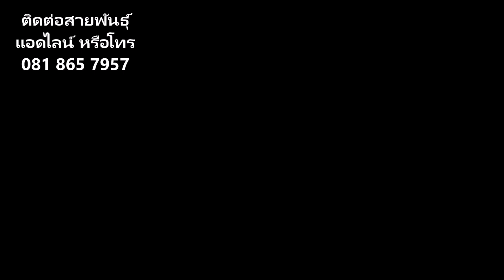เอื้องสายผสม,เนตเตอร์เชียงใหม่,เนตเตอร์สายไหม,โอโน่น้ำผึ้งไทย,สายหลวงสายเมืองงาว,นอร์บีเล่เหลืองจันท